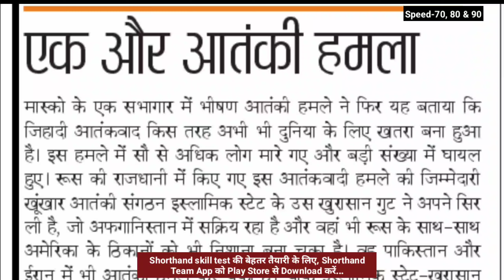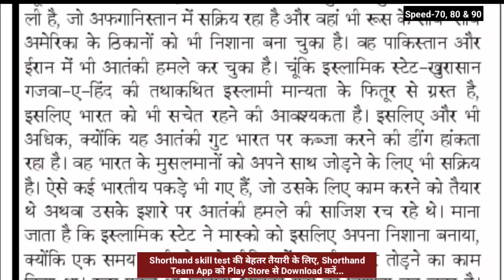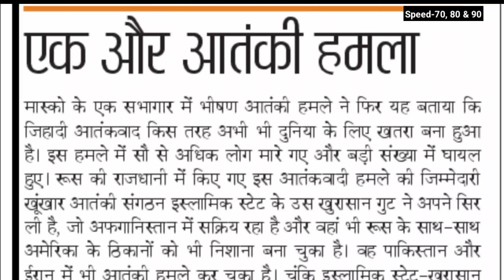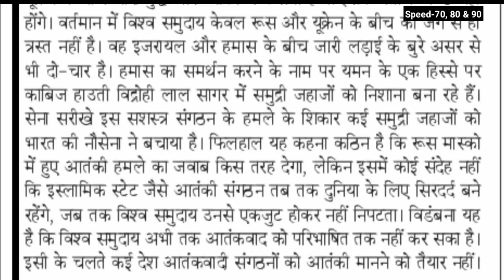Day-486 || एक और आतंकी हमला (Editorial Dictation for Shorthand) | By Shorthand Team (Stenography)